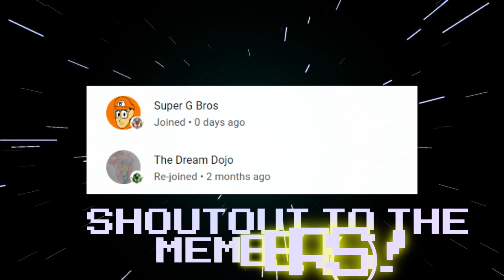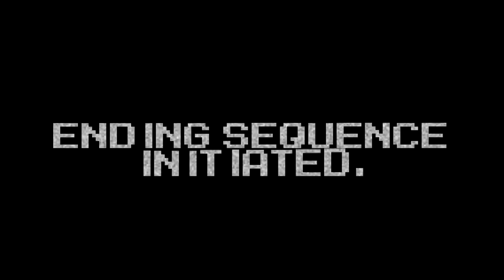Honkai Impact 3rd - Graduation Day! REACTION!!!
This was very star-crossing, indeed..

Today, I react to another animation of Honkai Impact 3rd, where things go nostalgic..  and touching!

Shouts out again to my bro @Airier for this amazingness!